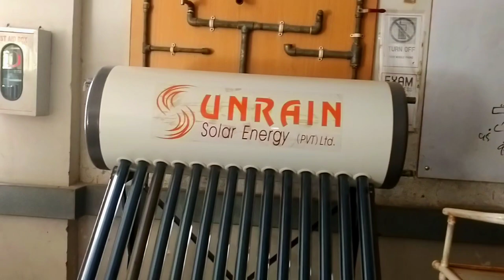The Hunar Foundation | Rashidabad | Vlog banaya or sub department explore kiya | Usama shaikh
Àsalam walikum

In this vlog I explore Hunar foundation Rashidabad and see all department I hope you enjoy my vlog.

Ap ka apna dost Usama Shaikh

Agar ap Bhi humara channel pr apni koi skills ya business ya koi or koi asi Cheez Jo ap usama_shaikh ke platform per share karna chahte hain to hamen Instagram per direct message Karen free bilkul.

Hum ap ka content apna channel pr. Free of cost share kar Ga come in Instagram Link 👇🏻

Thanks 4 watching my videos